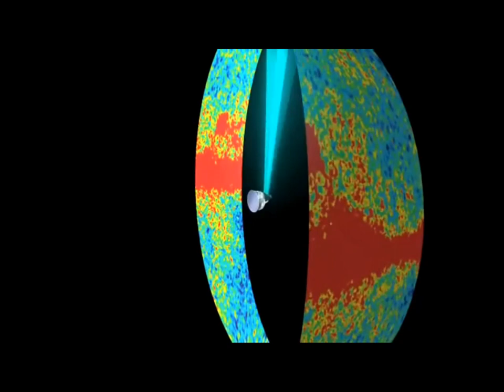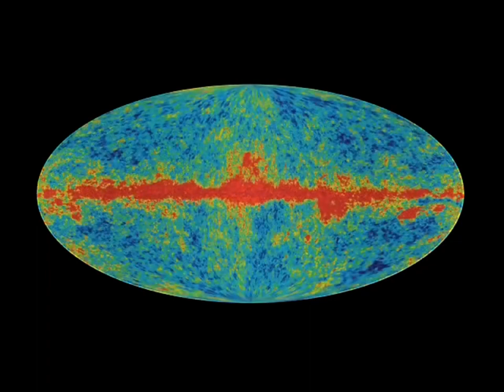Planck desvela la estructura del Universo de hoy y del pasado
"La primera imagen del cielo completo obtenida por Planck constituye un extraordinario tesoro, repleto de datos inéditos para los astrónomos", explica la agencia en un comunicado.

Planck registra la radiación cósmica de fondo en microondas (CRMB, por sus siglas en inglés), la luz más antigua del cosmos, unos 380.000 años después del Big Bang, que dio origen a nuestro Universo. Esta radiación "fósil" se extiende en todo el cielo y constituye, de acuerdo con los científicos, "el rastro indeleble que el Universo dejó de su juventud".

El mapa de las fluctuaciones de esta radiación debería de hacer progresar el conocimiento sobre la geometría del Universo, el ritmo de su expansión y su futuro previsible.

"Hemos abierto la puerta a través de la que los científicos podrán buscar los eslabones perdidos que permitirán comprender cómo se formó el Universo y cómo ha evolucionado desde entonces", explica en el comunicado David Southwood, director de Ciencia y Exploración Robótica de la ESA, y que señala que la calidad de la imagen es "altísima".

Puesto en órbita en mayo de 2009, Planck, ubicado a 1,5 millones de kilómetros de la Tierra, seguirá recabando datos hasta principios de 2012·